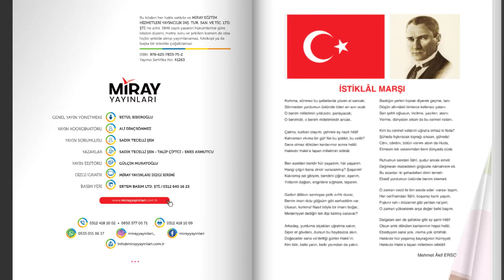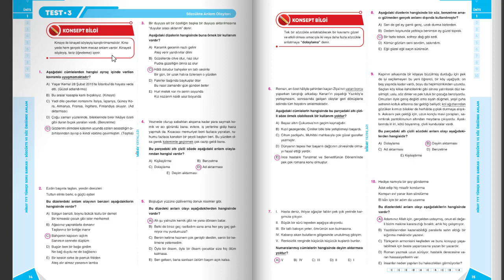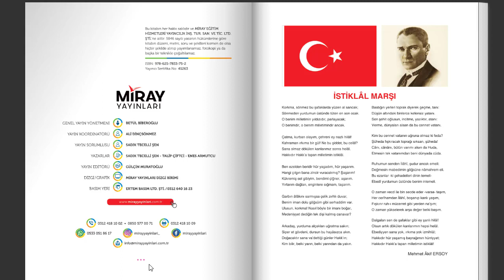2023 TAYFA VE MİRAY TYT TÜRKÇE SORU BANKASI TANITIMI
2023 TAYFA VE MİRAY TYT TÜRKÇE SORU BANKASI TANITIMI

Merhaba 20223tayfa ve 2023tayfaçalışıyor , sizlere bu sene kanalımda yapacaklarımı ve yine kanalımda ayrıntılı soru çözümlerini yapacağım @MIRAYYAYINLARI 'nın tyt türkçe sorubankası ' nın tanıtımını yaptım. Yeni sezona bomba gibi dolu dolu geliyoruz. Yeni konu anlatım videoları, yarım kalmış kitapların bitirilmesi ve birçok proje ile karşınızda olacağım. Sizleri ve arkadaşlarınızı bekliyorum. Görüşmek üzere...